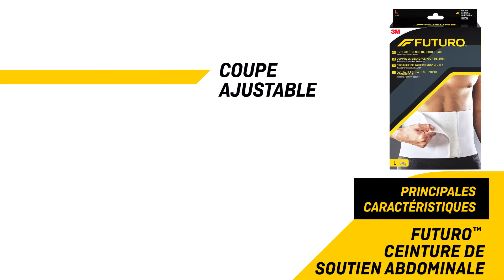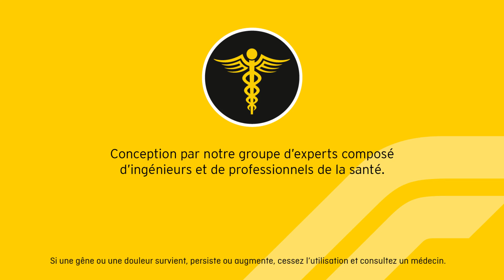FUTURO™ 46200-01 Ceinture de soutien abdominale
Après une intervention chirurgicale, vous ne pensez qu'à retrouver une vie normale. La ceinture abdominale FUTURO™ est votre solution idéale pour un soutien modéré tout au long de la journée. Ce support abdominal est fabriqué à partir de tissu à double extensibilité durable. Il est doté d'attaches à boucles et à crochets pour offrir un ajustement personnalisable. La doublure douce est confortable à porter contre la peau et son design discret se glisse sous les vêtements. Si paresser ne fait pas partie de votre programme, alors utilisez la ceinture abdominale FUTURO™ pour vous aider à retrouver votre forme olympique.